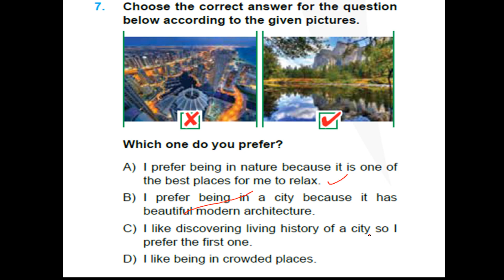isem XP 18 deneme 7 soru